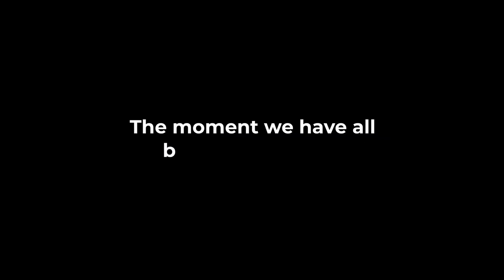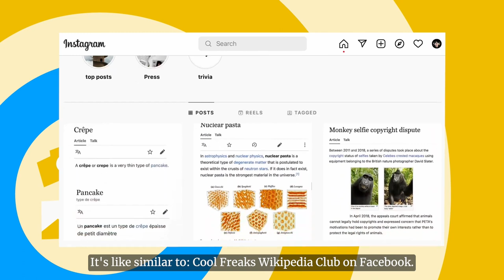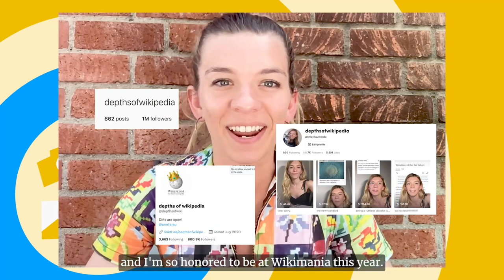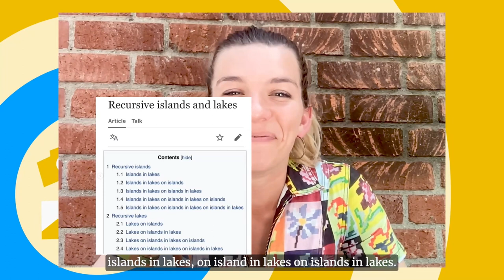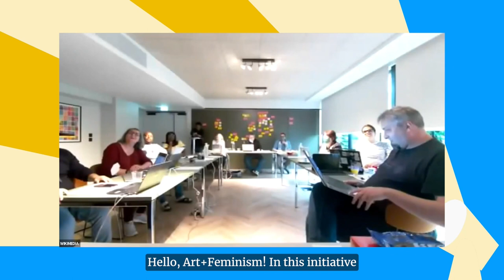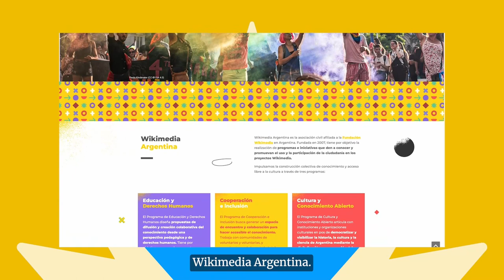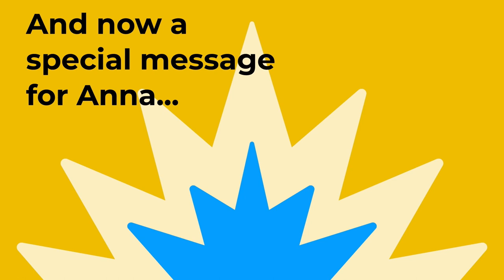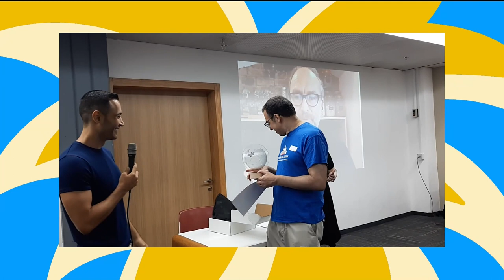Wikimedian of the Year 2022